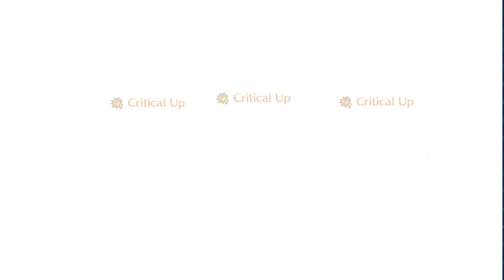Sherlock vs Asclepius [FGO NA] Lostbelt 4 Memorial Quest